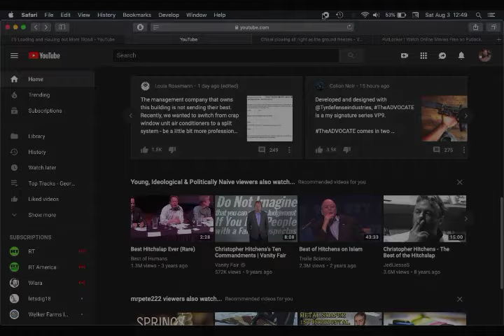You Tube Being Honest For Once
This isn't photoshopped.